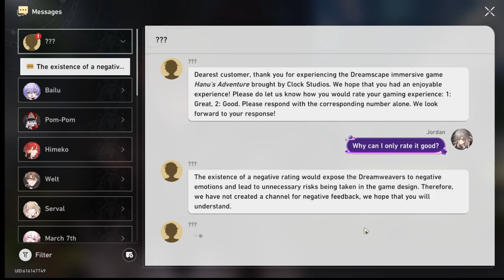Honkai Star Rail: Standard Banner Only- 28 (VOD#7) 5-Star at 13 Pity!?